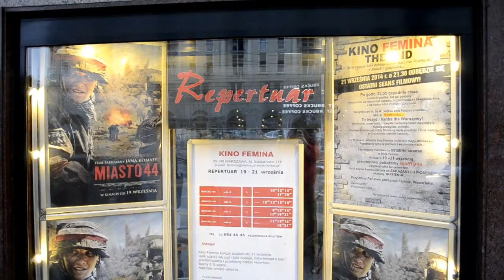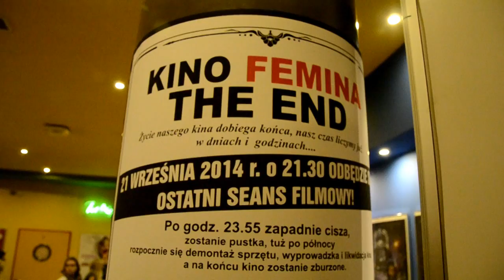Kino Femina - dziękujemy! (Miasto 44)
Migawki z ostatniej wizyty w kinie Femina. Niestety jego miejsce zajmie supermarket Biedronka... Ostatnim filmem jaki wyświetlono było Miasto 44.